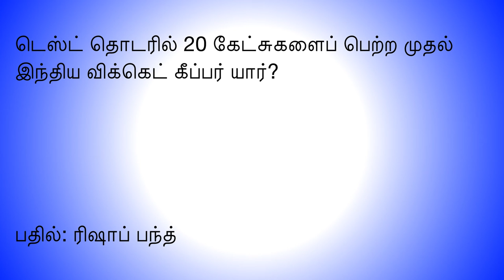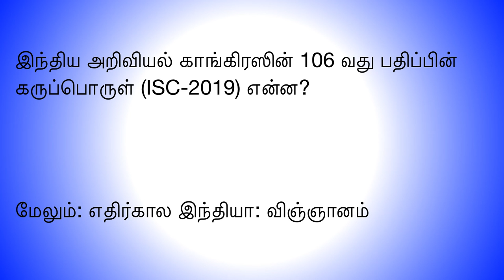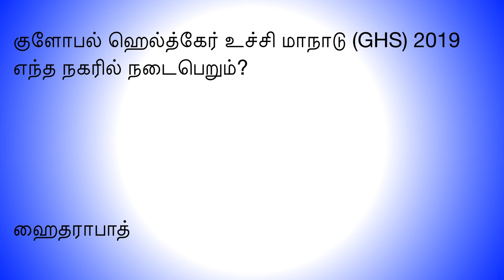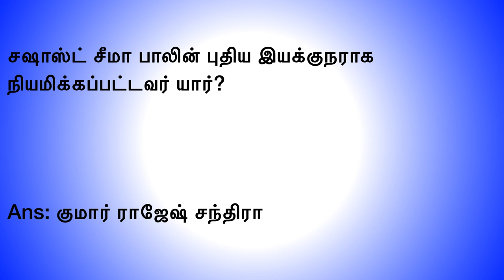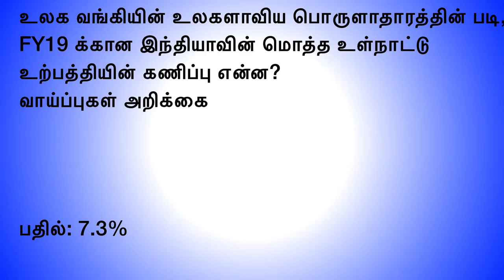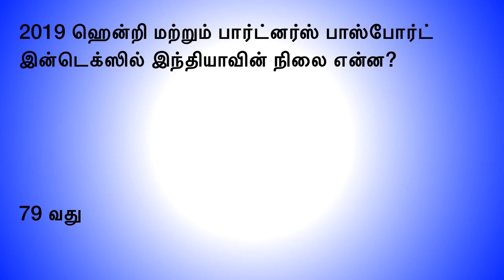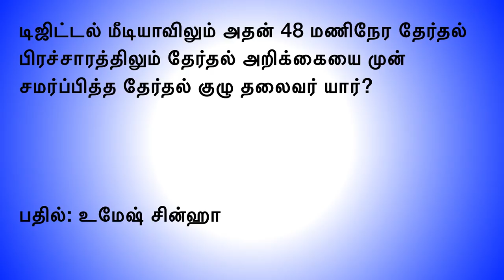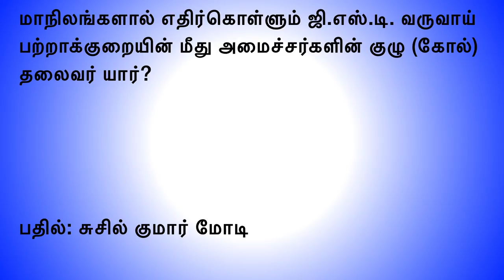TNPSC CURRENT AFFAIRS JANUARY ( 1 TO 15 ) in tamil